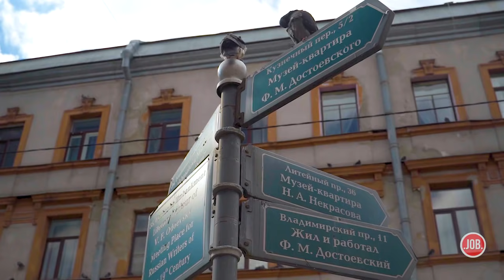ЗАДЕРЖАНИЕ КРАСОТОК пранк / реакция девушек на задержание средь бела дня feat Борис Пранкс